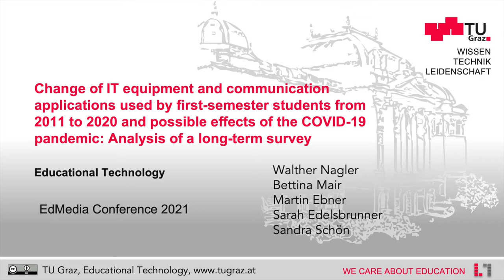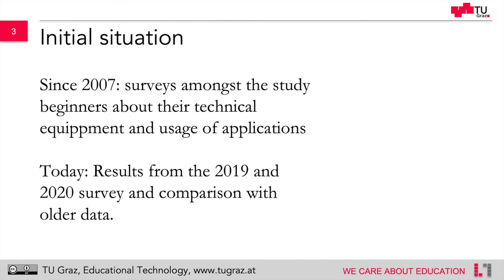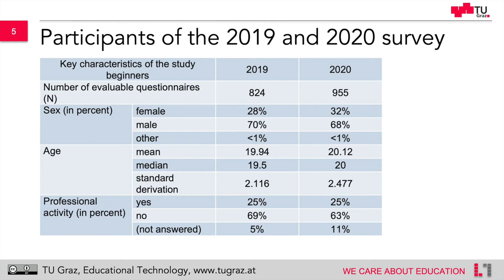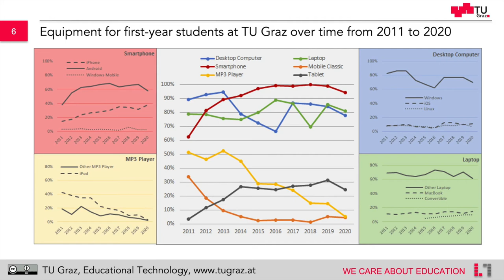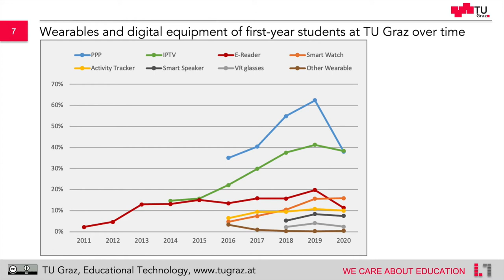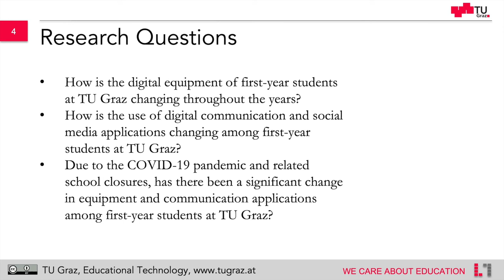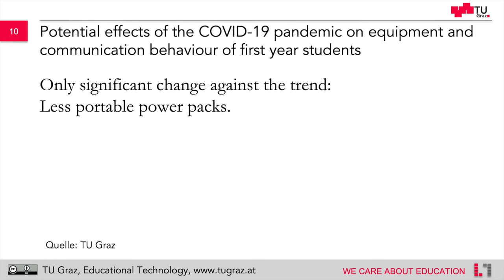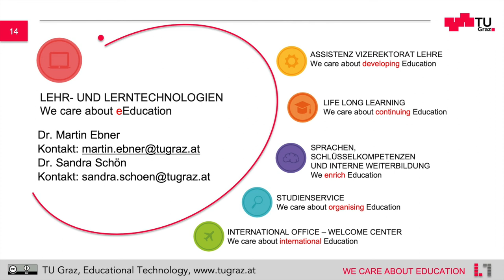Change of IT equipment and communication applications used by first-semester students from 2011-2020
Präsentation des Beitrags Nagler, W., Mair, B., Ebner, M., Edelsbrunner, S. & Schön, S. (2021). Change of IT equipment and communication applications used by first-semester students from 2011 to 2020 and possible effects of the COVID-19 pandemic: Analysis of a long-term survey. Submission to EdMedia 2021. Preprint available at ResearchGate

Abstract: The technical equipment of first-year students and their preferred communication applications are changing. This paper presents the two latest, unpublished surveys of first-year students at Graz University of Technology (TU Graz) from 2019 (N=824) and 2020 (N=955) and compares the results concerning devices and applications with the results of the surveys conducted since 2011. The analysis shows that laptops, desktop computers and smartphones are among the most important and widespread multifunctional devices, while the MP3 player in particular or the social media application Facebook have lost most of their former importance. The increasing importance of photo-based social media applications, first and foremost Instagram, is striking. If comparing the data from 2019 to those from 2020, the first academic year start that took place within the COVID-19 pandemic, the same applies to the use of Facebook and Facebook Messenger, which now only have the same minor significance as Telegram, Signal, Skype, or others. Concerning effects of the COVID-19 pandemic on the equipment and communication tools used, the authors see a major impact on the prevalence of portable powerpacks.